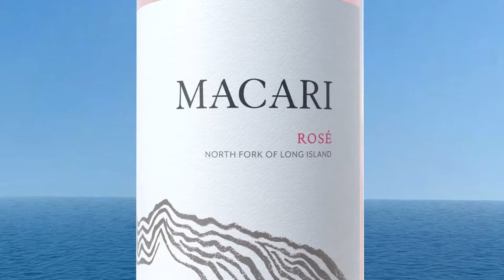OUTSHINERY for Macari, Rosé 2016 | Bottle photography for wineries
Bottle photography and videos that animate your full portfolio. Market and sell wine online with assets for social media, ecommerce, DtC and more.

See the possibilities.